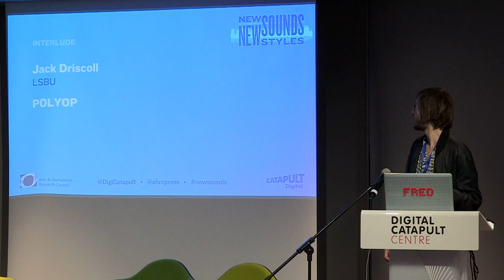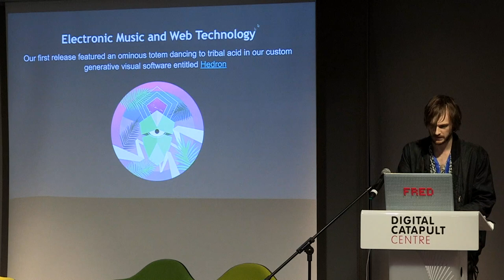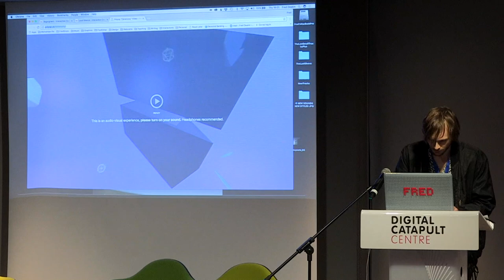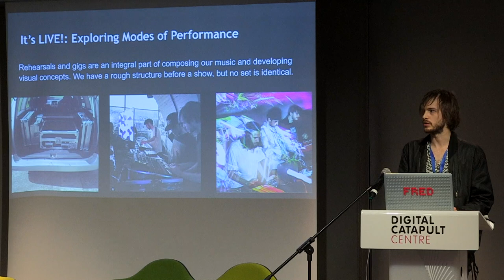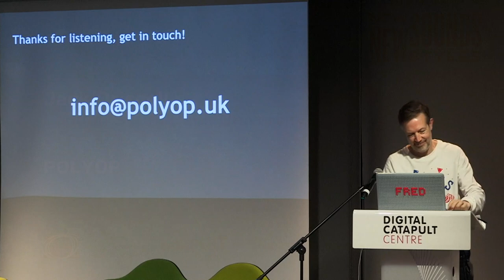POLYOP : Jack Driscoll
This interlude features Jack Driscoll from London South Bank University showcasing ‘POLYOP’ that fuses organic and machine aesthetics with sci-fi mythologies to create an immersive audio-visual voyage.

New Sounds New Styles, took place on 14 December 2017, was a one-day exploration and celebration of immersive audio and VR, showcasing the best in current research, authoring, design and performance curated by celebrated music designer Malcolm Garrett.

New Sounds New Styles is managed by the AHRC Creative Economy Programme and supported by the Arts & Humanities Research Council and the Digital Catapult.

All the videos from New Sounds New Styles is available a playlist on the Creative Economy Programme YouTube channel: